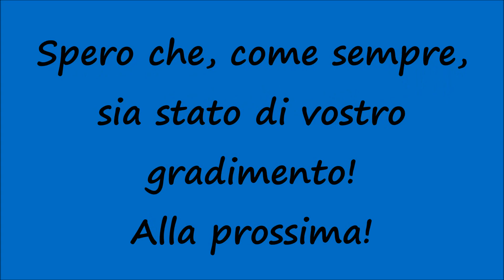[HD - Pompieri] Partenza Vigili del Fuoco con Nuova AutoScala Iveco Eurocargo!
Un saluto a tutti voi, miei carissimi amici e "followers" di Youtube! Nuovo video riguardante i Vigili del Fuoco e nello specifico vediamo la partenza in emergenza con dispositivi luminosi in funzione (in supporto alla Prima Partenza con APS Mercedes Actros uscita poco prima) della Nuova AutoScala Iveco Eurocargo arrivata di recente al Distaccamento Nord 1 di Palermo per ringiovanire il parco mezzi del Comando Provinciale. Prossimamente altri video! Spero che, come sempre, sia stato di vostro gradimento! Alla prossima!